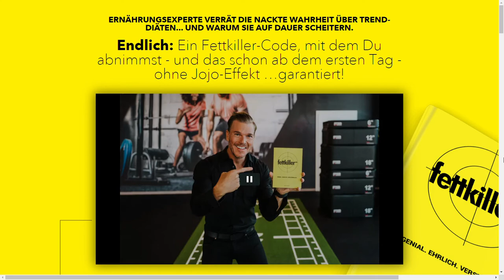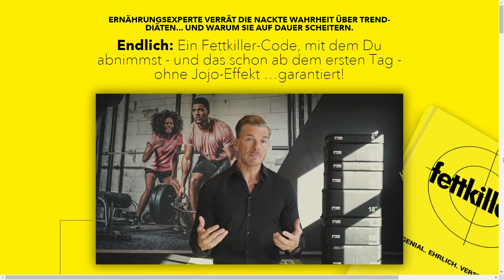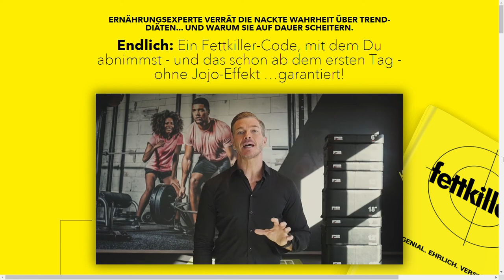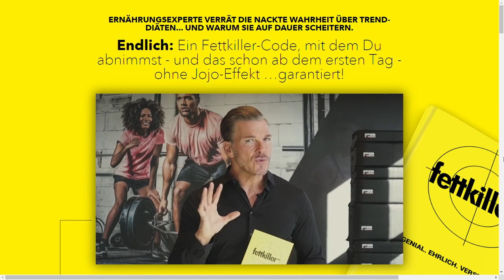Boris Schwarz Fettkiller Code - Fettkiller Code | Link in der Beschreibung⬇️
Fettkiller-Code - Genial. Ehrlich. Verständlich

HELFER ODER KILLER?
Du lernst, welche Nährstoffe für welchen Ernährungstypen wichtig oder gar gefährlich sind und in welchen Mengen Du sie in Deine tägliche Ernährung einbauen solltest.

WISSEN IST DAS A&O!
Du erfährst, welche Fehler sich im bürgerlichen Halbwissen eingeschlichen haben und wie Du sie ändern kannst, um ein maximales Ergebnis zu erreichen.

JETZT WIRD’S KONKRET.
Wie so oft gilt “Learning by doing”. Mit Deinem Fettkiller-Code hast du die ultimative Anleitung, wie Du Deine Ernährung umstellen solltest.